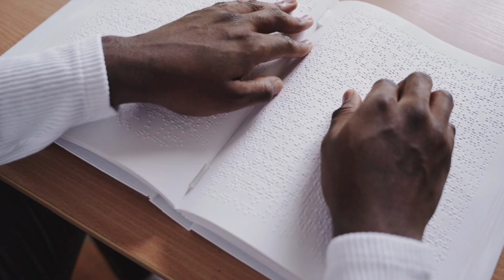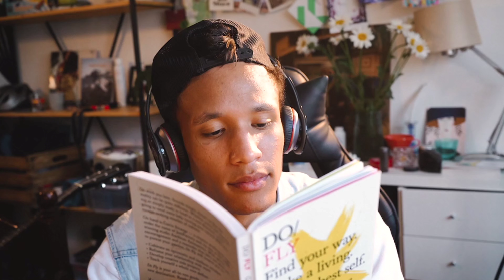The Importance of Emotional Intelligence in Relationships